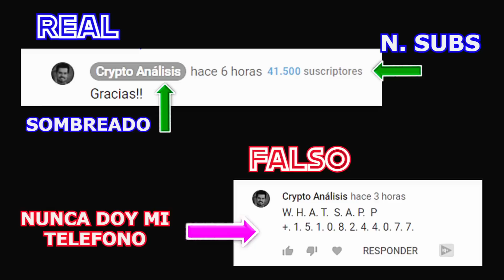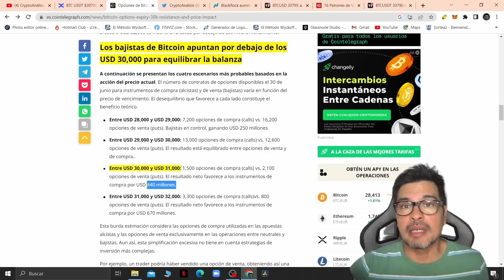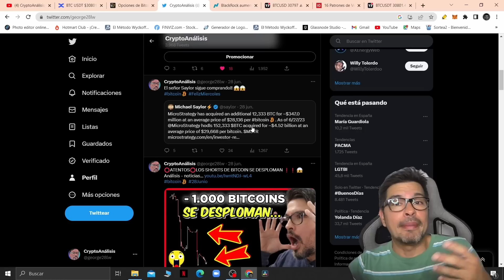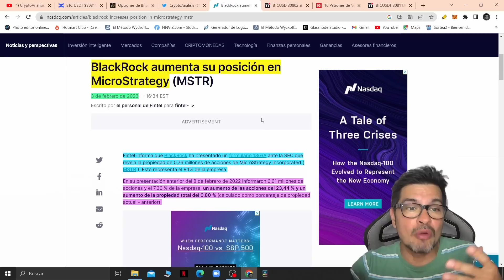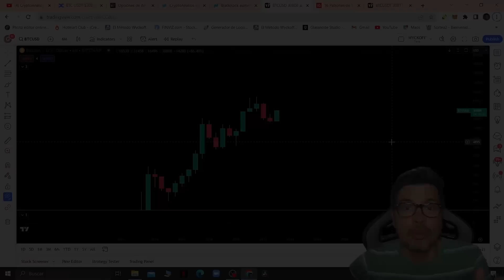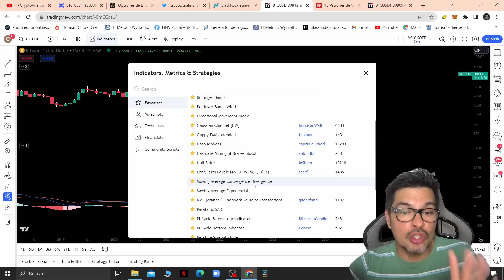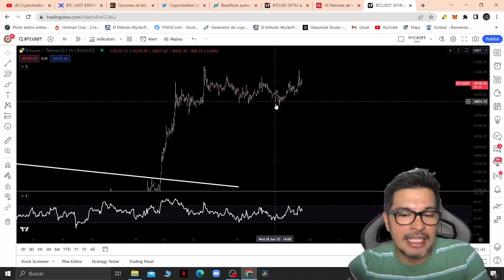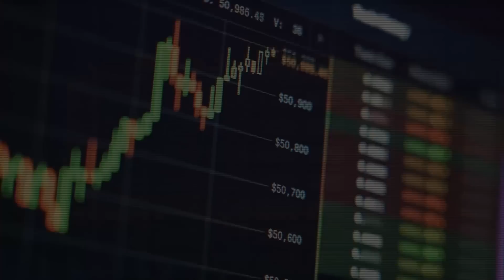⭕️TE LO VAS A PERDER...❗️❗️BLACKROCK COMPRA BITCOIN?¡? | Análisis - Noticias BITCOIN hoy